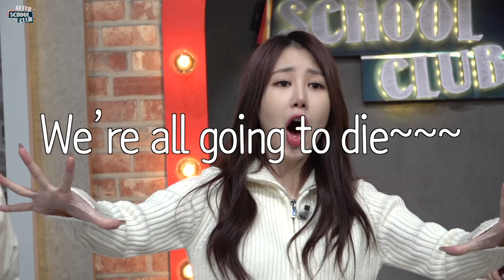[AFTER SCHOOL CLUB] ASC 1 Second Song Quiz with JO YURI & ASC MCs (ASC 1초 송퀴즈 with 조유리 & ASC MCs)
[HOT!] 조유리 & ASC MCs 1초 송퀴즈